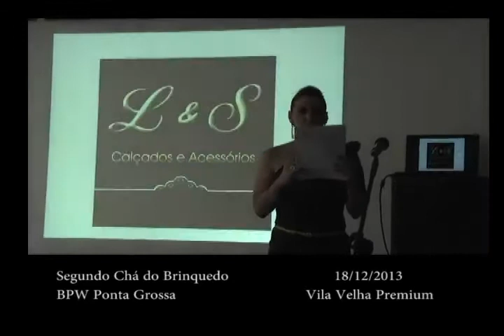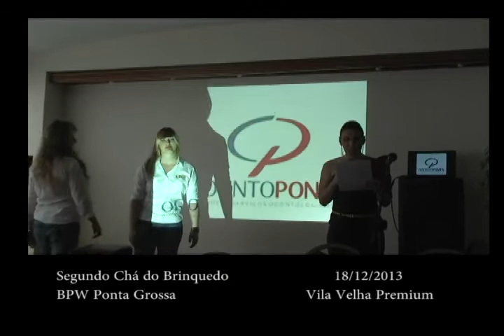Segundo Chá do Brinquedo BPW Ponta Grossa